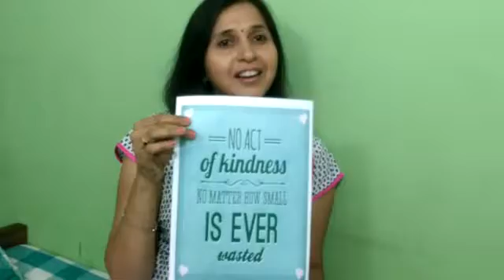A Small deed can make a big difference